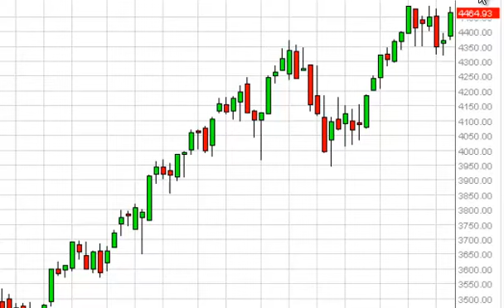NASDAQ Index forecast for the week of August 18, 2014, Technical Analysis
- August 18, 2014 index weekly technical analysis for the NASDAQ INDEX.Find more information about Forex and Commodities News Technical Analysis Fundamental Analysis and Brokers on FX Empire